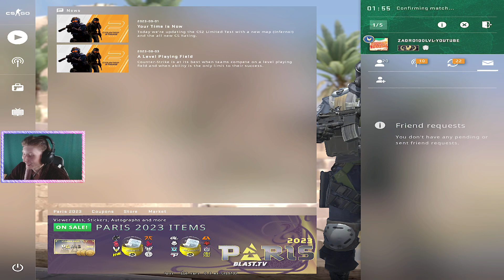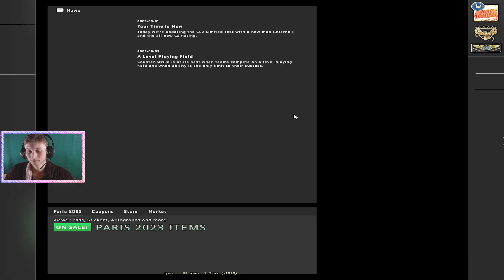ИЗИ СУПРИМ НА ЛОУ ТАБЕ В КСГО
⚫РАЗВЕРНИ ОПИСАНИЕ►👇🏻